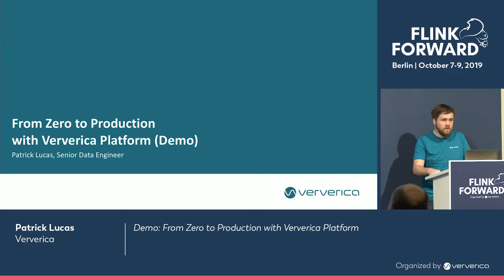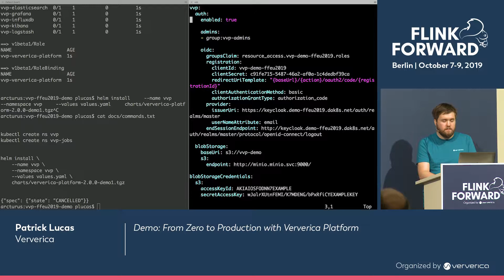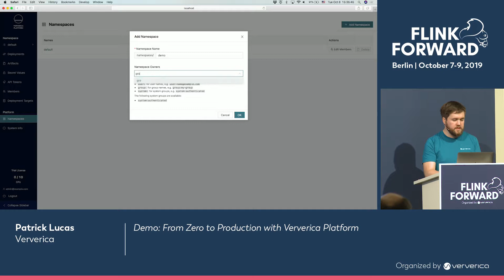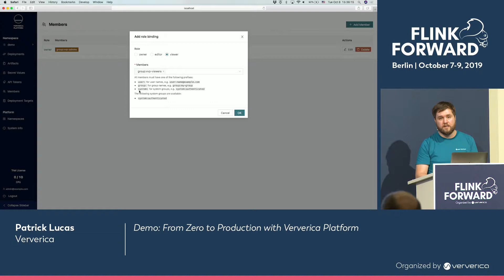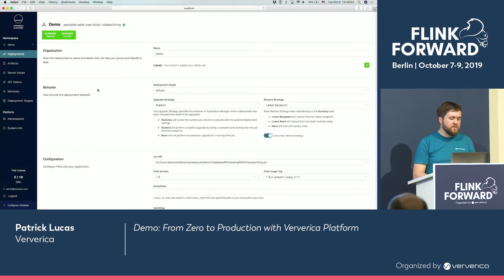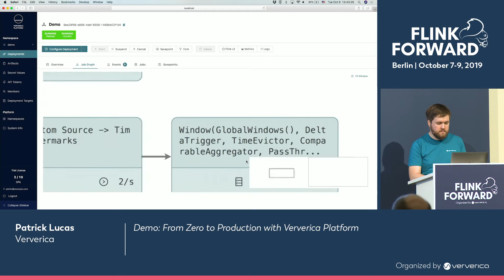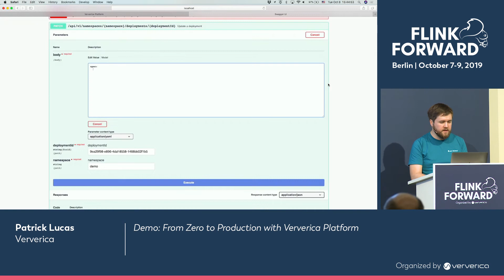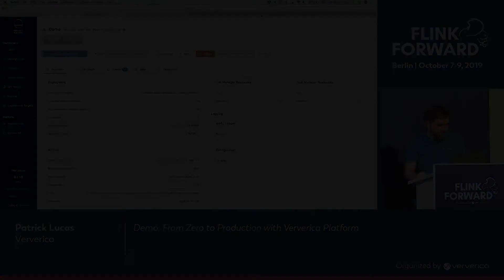Demo: From Zero to Production with Ververica Platform - Patrick Lucas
Come see a demo of the upcoming release of Ververica Platform. I will show how to get started with the platform, from initial installation to a running application, and showcase some of the features coming in the next release, including artifact management, automatic checkpoint configuration, and Flink jobmanager failover without ZooKeeper.